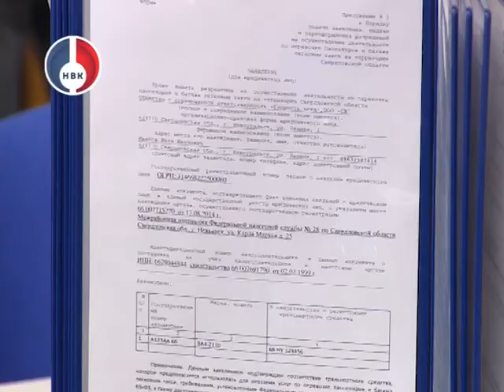"Губернаторские вести" от 14 декабря 2015 г.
Регион выполнил майский указ Президента по созданию сети многофункциональных центров. Один из филиалов успешно функционирует в Новоуральске.